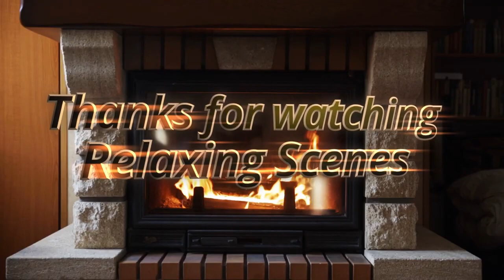👍 Relaxing Scenes for sleep and relaxation Relaxing Scenes for spleed and relaxation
Frank Lloyd Wright Fireplace "atmosphere" with crackling sounds
Frank Lloyd Wright (June 8, 1867 – April 9, 1959) was an American architect, designer, writer, and educator. He designed more than 1,000 structures over a creative period of 70 years. Wright believed in designing in harmony with humanity and the environment, a philosophy he called organic architecture. This philosophy was exemplified in Fallingwater (1935), which has been called "the best all-time work of American architecture."[1] Wright played a key role in the architectural movements of the twentieth century, influencing generations of architects worldwide through his works.[2]

Wright was the pioneer of what came to be called the Prairie School movement of architecture, and he also developed the concept of the Usonian home in Broadacre City, his unique vision for urban planning in the United States. In addition to his houses, Wright designed original and innovative offices, churches, schools, skyscrapers, hotels, museums, and other structures. He often designed interior elements for these buildings, as well, including furniture and stained glass. Wright wrote several books and numerous articles and was a popular lecturer in the United States and in Europe. He was recognized in 1991 by the American Institute of Architects as "the greatest American architect of all time."[1] In 2019, a selection of his work became a listed World Heritage Site as The 20th-Century Architecture of Frank Lloyd Wright.

Raised in rural Wisconsin, Wright studied civil engineering at the University of Wisconsin and then apprenticed in Chicago with noted architects Joseph Lyman Silsbee and Louis Sullivan. He opened his own successful Chicago practice in 1893, and established a studio in his Oak Park, Illinois home in 1898. His colorful personal life made headlines: leaving his first wife, Catherine Tobin, for Mamah Cheney in 1909, the murders at his Taliesin estate by a staff member in 1914, his tempestuous marriage with second wife Miriam Noel in 1923, and his relationship with Olgivanna Lazović, whom he married in 1928.
Taking things to a new level, “literally”.
Relaxing Scenes takes to the Skies with MS Flight Simulator 2020 on 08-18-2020. US release date.
Check out the best flight simulator in HD with beautiful music as you travel the world.
If you have a special flight you would like to see, please post in the comments stating the airport of departure and the destination time of day etc. I will try to replicate during the August & September Premiere.

This is a place for sounds and music with HD images for relaxation, entertaining and rest.  Each image or video has a theme like Entertaining, Screensaver, Sleep, ASMR, Holiday etc.
“Relaxing Scenes” features HD video and impressive music quality ready for all discerning eyes and ears.
Use your tv or monitor to display creative moving images as artwork for parties and relaxation.

Hope you enjoyed watching this video as much as I did creating it.